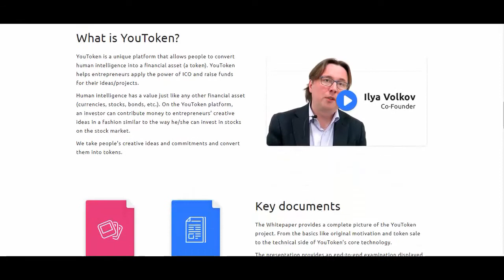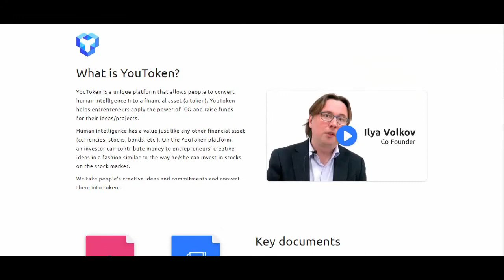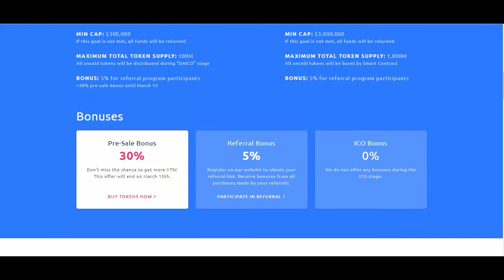YOUTOKEN : Blockchain Crowdfunding Platform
YouToken is a unique platform that allows people to convert human intelligence into a financial asset (a token). YouToken helps entrepreneurs apply the power of ICO and raise funds for their ideas/projects.